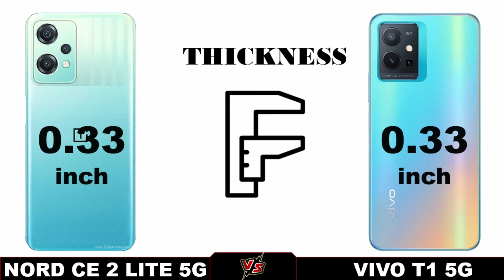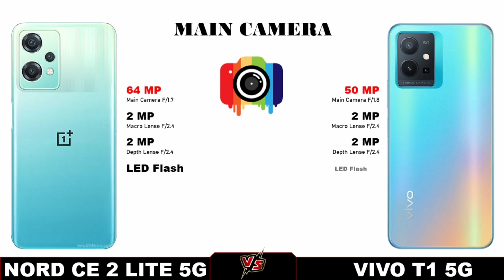ONEPLUS NORD CE 2 LITE 5G VS VIVO T1 5G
(Let's Focus of Important Information : Do Not This Video In Other Channel Copyright By Smart Tech News)

Smart Tech News

oneplus nord ce 2 lite vs vivo t1
vivo t1 vs nord ce 2 lite
nord ce 2 lite 5g vs vivo t1
oneplus nord ce 2 lite vs vivo t1 camera comparison
oneplus nord ce 2 lite vs vivo t1 camera test
vivo t1 vs oneplus nord ce 2 lite
nord ce 2 lite 5g